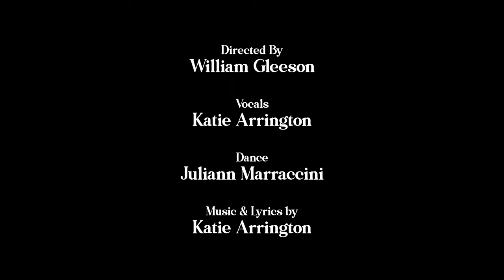Katie Arrington - My God, My God (Official Music Video)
Official music video for "My God, My God" by Katie Arrington, now streaming on all major platforms.

- Filmed at Fall Run Park in Glenshaw, PA

- Recording & production: Bob McCutcheon (Vault Recording Studio)

Lyrics:

Why are you so far from saving me?

My God, my God, I cry out to you by day.
Where have you gone?  Why won't you answer me?

Do not be far, You are my only hope.
Come to my aid; deliver me from my foes.

And I will declare Your name for all to hear.
And I will praise You before the crowds.
For You will not hide Your face from me forever.
Surely I'll live to proclaim Your goodness again.

Music video by Katie Arrington performing My God, My God.